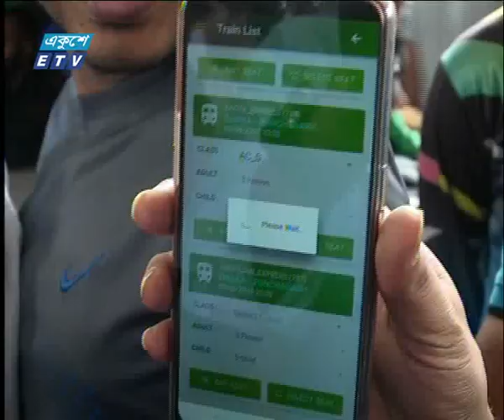রাত ১১ টার সংবাদ, ২৫ মে ২০১৯ | ETV News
সময়: রাত ১১ টার
উপস্থাপক: রক্তিম ত্রিপুরা, রীতা চৌধুরী

২০০০ সালের ১৪ই এপ্রিল এটি সম্প্রচার কার্যক্রম শুরু করে। টিভি চ্যানেলটির খবরে নতুনত্ব ও অভিনবত্ব থাকার কারণে দর্শকদের কাছে বিপুল জনপ্রিয়তা লাভ করে। দেশ বিদেশের সর্বশেষ খবর, নাটক, সিনেমা, ডকুমেন্টারিসহ নানা খবর ও বিনোদনমূলক অনুষ্ঠান প্রচারিত হয় একুশে টেলিভিশনে।